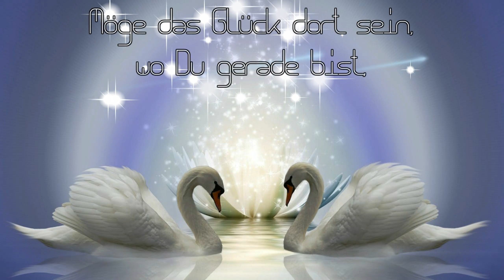Guten Morgen-Gruß - Glück ist jeder neue Morgen....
Glück ist jeder neue Morgen,
Glück sind Tage ohne Sorgen,
Glück ist, wenn man fröhlich lacht.
Möge das Glück dort sein, wo Du gerade bist,
und lächelnd bei Dir verweilen.